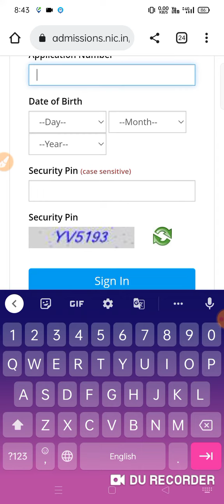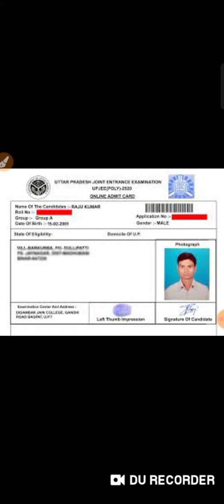politechnic admit card kaise download kre#how to download politechnic entrance exam admit card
official website link given below link to download politechnic entrance exam admit card

politechnic admit card kaise download kre
how to download politechnic entrance exam admit card 2022
politechnic entrance exam admit card 2022
admit card
admit card
admit card
admit card